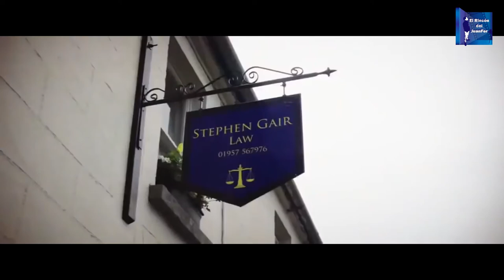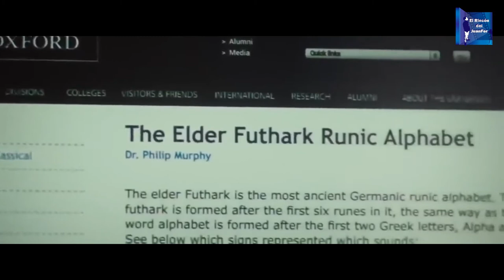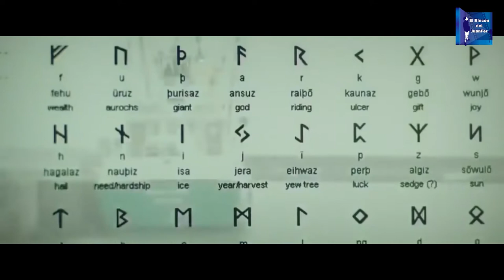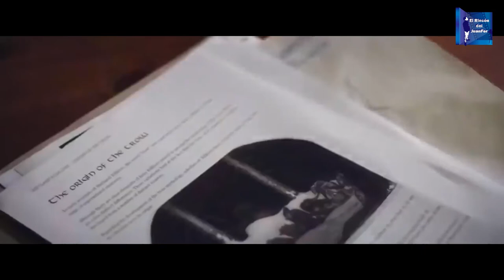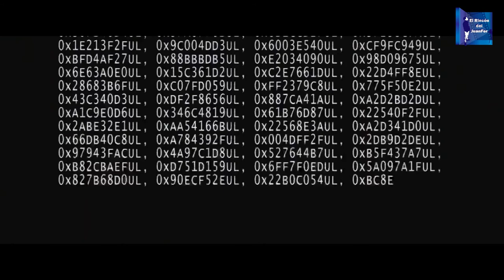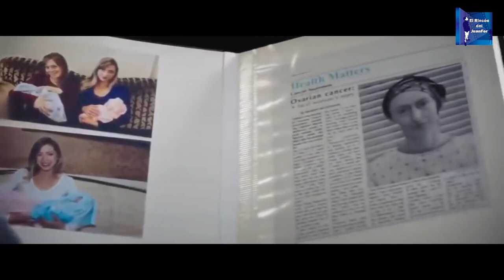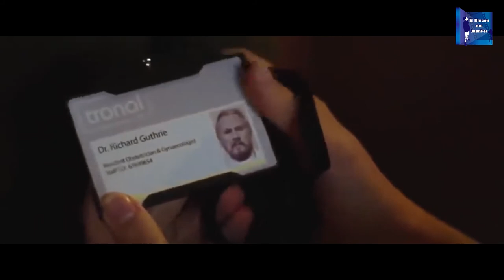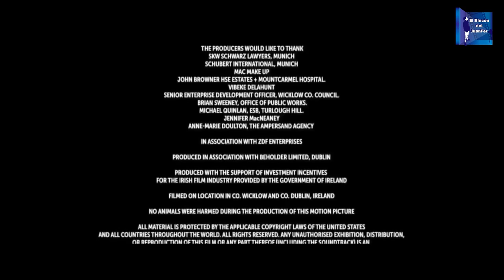El Sacrificio | Sacrifice |Película Completa - Español Latino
Sacrificio.

Tora Hamilton es una forastera en una pequeña población en la punta noroeste de Escocia. Aunque su esposo creció en ese lugar, es la primera vez en 20 años que vuelve. Mientras excava en la tierra dentro de su propiedad, Tora descubre un cuerpo humano que, a primera vista, tiene siglos de antigüedad. Pero pronto se dan cuenta de que en realidad el cuerpo es mucho más reciente, de que el corazón de la mujer ha sido cortado y de que murió a los pocos días de tener un hijo. Tora se obsesiona con descubrir lo que sucedió, aun cuando la policía, sus colegas e incluso su marido le advierten que deje de investigar.

Género:          Terror – Suspenso – Intriga – Crimen
Reparto:         Radha Mitchell, Rupert Graves, Ian McElhinney, David Robb, Liam Carney, Peter Vollebregt, Declan Conlon, Lesa Thurman, Conor Mullen, Joanne Crawford, Hilary Rose, Deirdre Monaghan, Megan Riordan, Rachel Oliva, Melissa Maria Carton, Aron Hegarty.